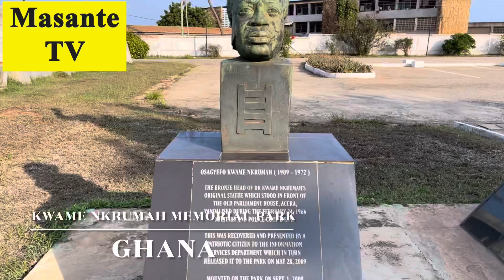Kwame Nkrumah Memorial Park & Mausoleum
Kwame Nkrumah Memorial Park and Mausoleum is located in downtown Accra about 5 minutes drive from Black Star Square / Independence square .